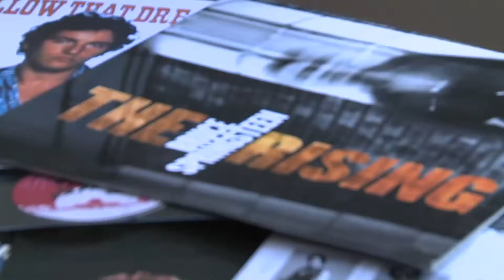Katelyn Nawoyski - Field & Studio Production Reel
The reel begins with field production, with cuts from various videos I've worked on including a piece on the Bruce Springsteen Archive (located in NJ), Alternative Break Trips to Haiti and Guatemala with Monmouth University, and the University's Holiday Ecard. All footage and photographs in this section were shot and edited by me. The second portion of the reel focuses on a number of shots from productions I've directed and graphics I've created while working as a Technical Director at the U.S. Department of State.